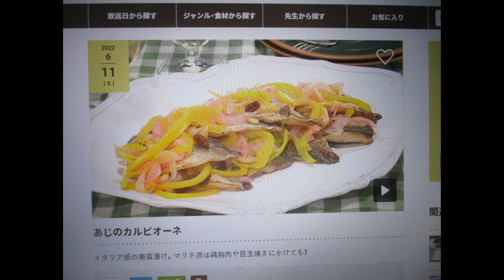🎣鯵のカルビオーネ南蛮漬けイタリアン🍝：全編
🐟アジのカルビオーネ🍝イタリア版の南蛮漬け：Part.Ⅰ